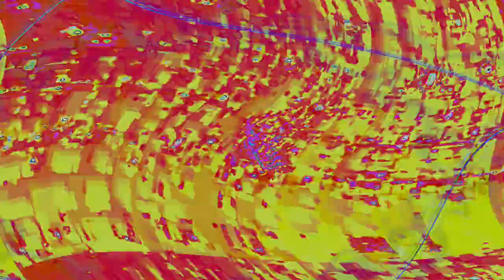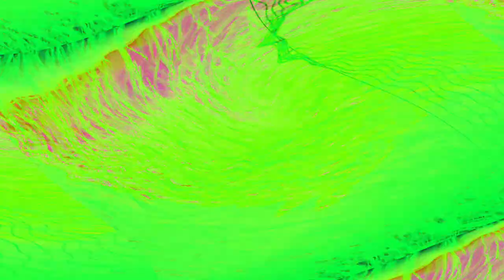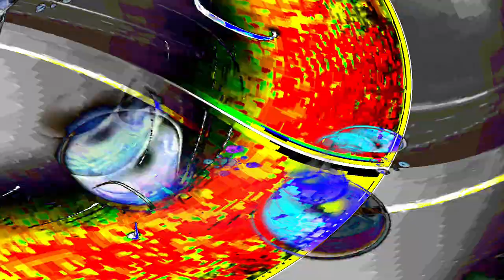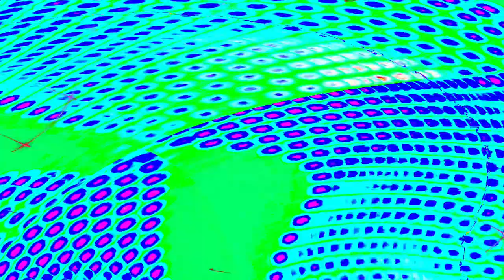[EPILEPSY WARNING] Movie 24 05 03 13h54m32s